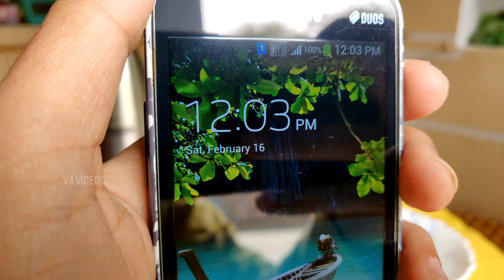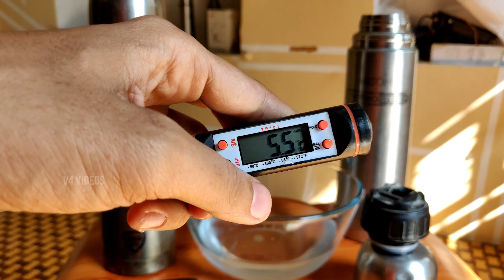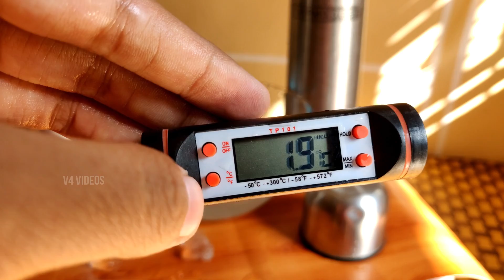तो इतने सालो में बर्फ पिघली इन बोतलों में भरी || Milton Vs Cello Infinite Ice Test || V4 Videos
This is a ice test video of Milton thermosteel 1000 ml , 500 ml Flip Lid and Duo Dlx With 1000 Ml cello lifestyle vacuum flask.
In This test i will put ice cubes in these bottles and leave them until ice cubes melt And the final result will we amazing.

So if you searching for a water bottle of Milton thermosteel or cello lifestyle vacuum flask video , testing or repair video then you should watch this video .

Milton 1000 ML

Cello 1000 ML

Milton Thermosteel Duo 500 DLX

Milton Thermosteel Flip Lid Flask

Thermometer 1

(Paid Link)